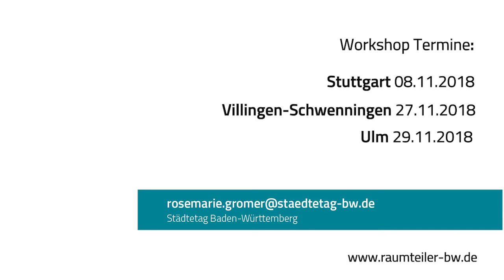RAUMTEILER Workshop 2018